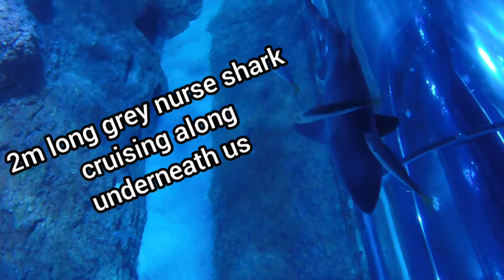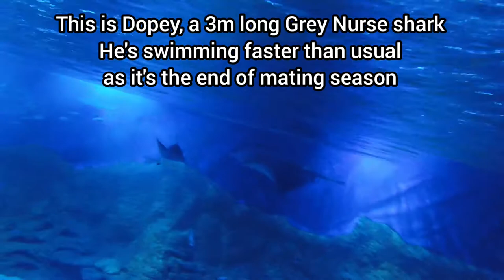Snorkelling with Sharks at AQWA!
Check out oddcoupletravel.com for our other videos and blog!